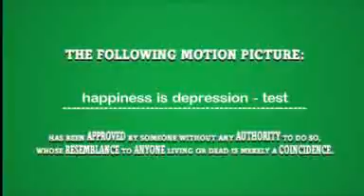Happiness is Depression - Test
Sort of like a test to see where I can go in the making of this movie.